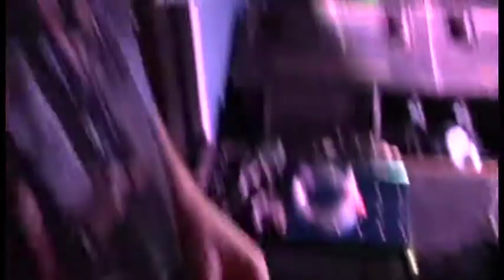A Slice of the Pie - December 16, 2017